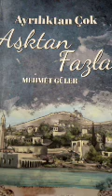Bölüm 9 Ayrılıktan Çok Aşktan Fazla 2007 Mehmet Güler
Doğan Egmont Yayıncılık